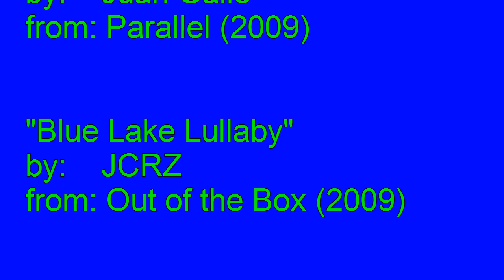Summerland Point to Tiembula Creek - Chain Valley Bay, 26.02.2013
Pleasant short morning kayak from Sandy Beach Reserve - Summerland Point Bay to the delightful little Tiembula Creek. It gets quite narrow suddenly and then just stops. The only maneuver in these there waters is backwards, until the creek becomes wide enough again to turn the kayak around. Very scenic little trip.